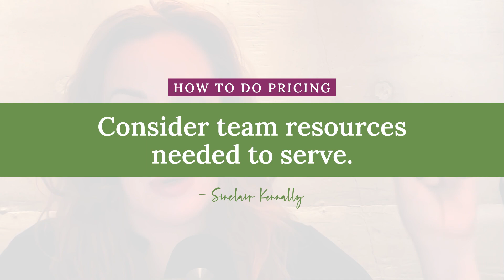How To Price Your Products and Services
Sinclair Kennally and Natalie Jill talk about how to price your products and services to benefit both you and your clients.

People find money to pay for what they want regardless of cost, especially if they know how it fits into their lives and that they have visualized the transformation. Be sure to discuss the changes your offer brings and what they’ll feel and gain. Don’t compare your prices with your counterparts. You provide a unique impact and story, so incorporate this into your messaging. Not attracting price shoppers means you’re taking on clients that are willing to do the work. Calculate the time and amount it takes for you to serve fully and live comfortably. Also, consider how much team time and resources you’d need to fulfill your service. When providing services to someone you know, don’t lowball yourself and give an amount that excites you to avoid resentment.

Key Points:
00:15 People pay for what they want
02:28 Speak about the transformation
04:32 Stop comparing prices
05:59 Consider time vs. impact
08:43 Think about the team resources needed
09:19 Choose a price that excites you

Take one step further, envision your journey to work with these incredible sales leaders in this industry, and have a conversation today:

👉 Discover The Fastest Path to Cash Flow Without a Big List or Long Hours